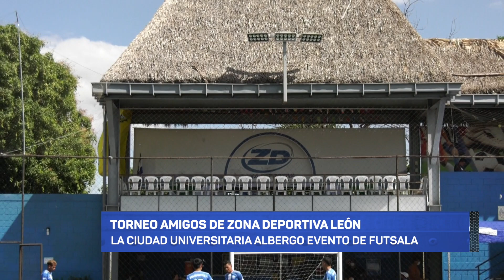La Paz Centro campeones del torneo Amigos de Zona Deportiva León